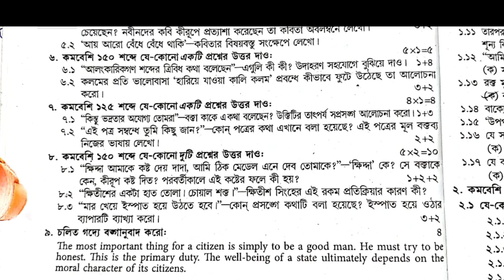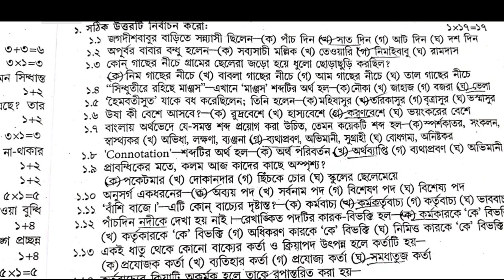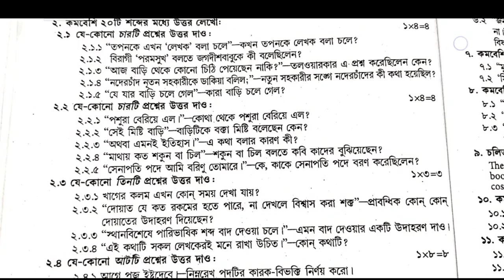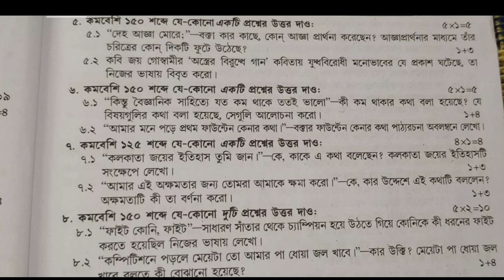Madhyamik Bengali Question Mock Test & Madhyamik Bengali Question paper 2023 // sb academic centre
madhyamik 2023 Bengali question Paper With answer / মাধ্যমিক বাংলা প্রশ্ন 2023 // উত্তর সহ আলোচনা

বাংলা

madhyamik 2023 Bengali question paper solved

 2023 madhyamik bengali question paper solved

Bengali question paper solved 2023 class

class 10 bengali question paper solved madhyamik 2023

 Madhyamik Bengali question paper solved 2023

samrat Exclusive

2023 মাধ্যমিক বাংলা কোশ্চেন পেপার উত্তর সহ

 মাধ্যমিক বাংলা কোশ্চেন পেপার 2023 উত্তর সহ

 মাধ্যমিক বাংলা কোশ্চেন পেপার 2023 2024